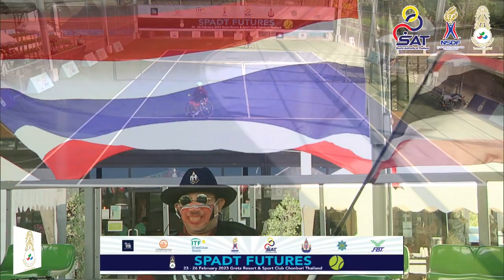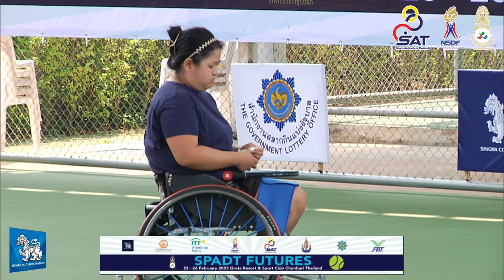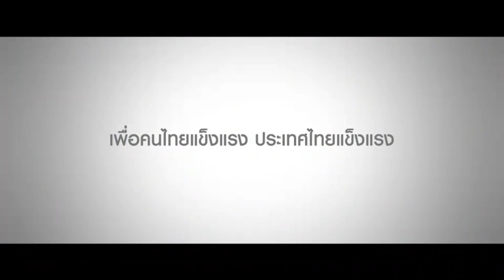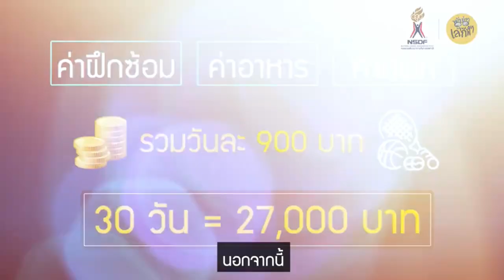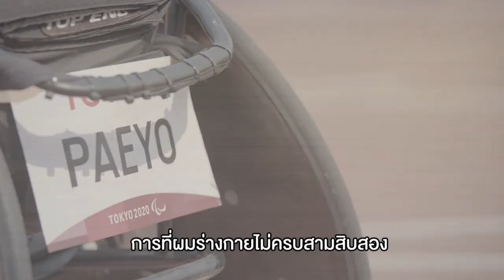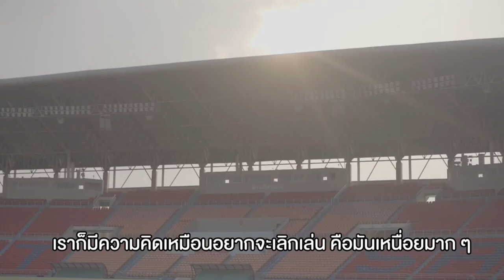SPADT FUTURES 2023 February 2023 26 February 2023 09 32 31 AM